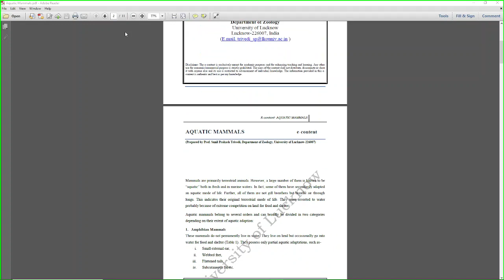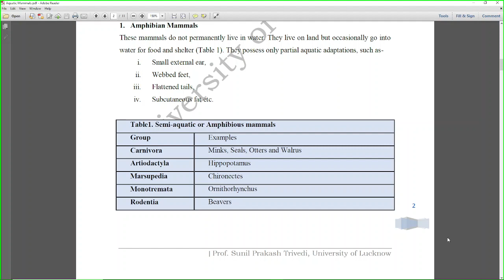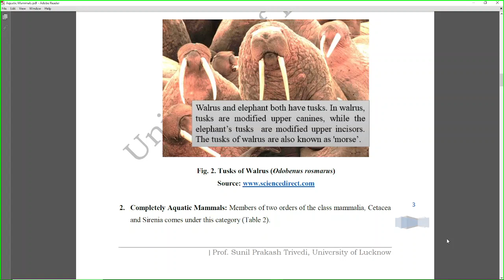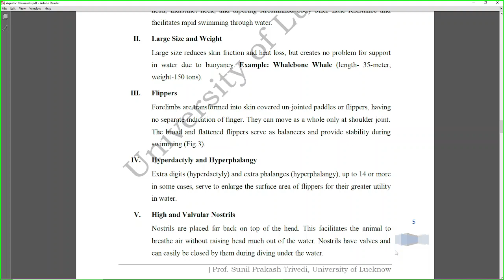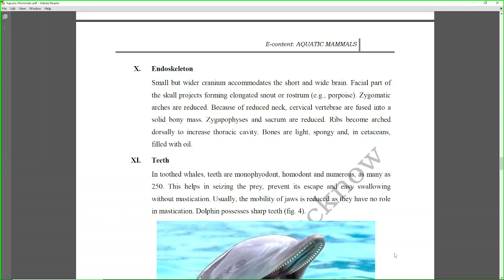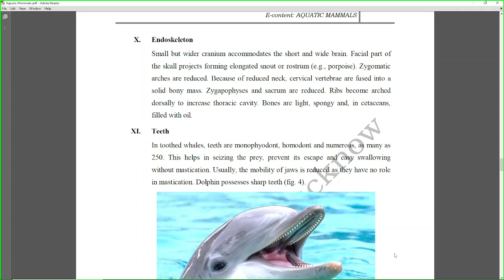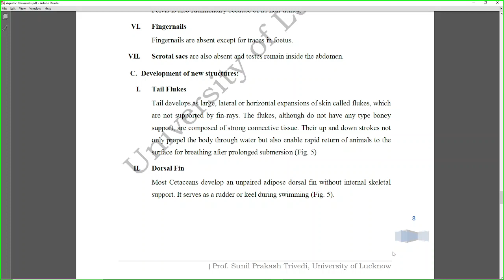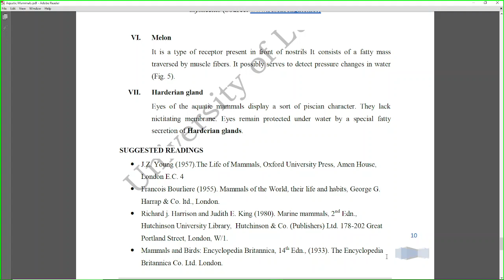Aquatic Mammals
Mammals are primarily terrestrial animals. However, a large number of them is known to be “aquatic” both in fresh and in marine waters. In fact, some of them have secondarily adapted an aquatic mode of life. Further, all of them are not gill breathers but breathe air through lungs. This indicates their original terrestrial mode of life. They were reverted to water probably because of extreme competition on land for food and shelter.